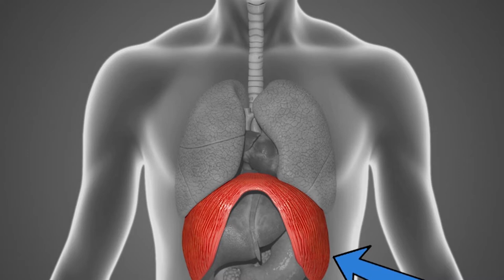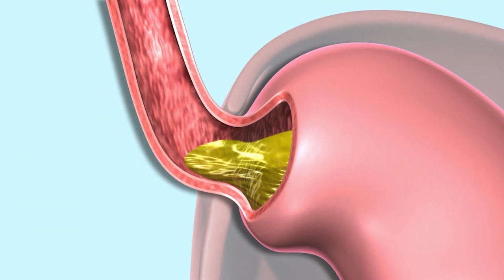How to Stop Hiccups | Everything You Need to Know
How to get rid of hiccups fast and how to stop and treat hiccups fast. Learn these 9 hiccups treatment tips that should work.

What are hiccups?
A hiccup is an automatic action (a reflex) that the body can't control. During a hiccup your diaphragm (the muscle under your lungs that helps you breathe) contracts. Immediately after this the top of your windpipe (your glottis) closes, making the typical 'hic' sound.

Almost everyone’s had hiccups at one time or another. And they'll usually go away on their own within a few minutes, but if they don't, they can become annoying and interfere with eating, talking, and just day to day life. People have come up with an endless list of ways to get rid of them, so as far as the studies go to evaluate their efficacy, a lot of these tips will be anecdotal, so keep that in mind.

What causes hiccups and why do we get hiccups
There's basically two parts to a hiccup. The first is an involuntary movement of your diaphragm, which is the muscle at the base of your lungs used for breathing. The second part is a quick closing of your vocal cords. Which causes the “hic” sound you make. Hiccups are caused from a number of different reasons. They can range from certain medical conditions causing the diaphragm to spasm to eating too quickly or too much.

Causes of hiccups
Eating hot or spicy foods, drinking alcohol or carbonated drinks, becoming bloated, nervous or excited are some causes too.  There are others too, but these seem to be the most common. Sometimes there may not even be an obvious reason and if they last longer than 48 hours or they come back often and get in the way of your daily life, let your doctor know.

How to get rid of hiccups
1.) Breathe in and hold the breath for about 10 seconds, then breathe out slowly. Repeat this 3 to four times. Then repeat 20 minutes later if you still have them. You can also breathe into a bag, just make sure to not put the bag over your head. Youd be surprised what people do. This is thought as a way of distracting the body so that it worries about the build up of CO2 instead, and it forgets the need to hiccup.
2.) The valsalva maneuver: in which you pinch your nose, hold your mouth shut, and breath forcefully out your nose, like your trying to open up your ears.
3.) You can also try to hug your knees to your chest and hold that position for 2 minutes.
4.) Gargle iced water
5.) Try sipping the cold water slowly over time.
6.) Place a couple of drops of vinegar in your mouth if you still are hiccupping by now.
7.) Take a thin slice of lemon, place it on the tongue and suck on it like a sweet.
8.) Drink water from the opposite side of the cup. Remedy from Dr Eric Voigt
9.) Stimulate the vagus nerve: pulling the tip of your tongue, putting your fingers in your ears or gently pressing on your eyeballs. Just make sure your hands are clean when you do this. This disrupts the hiccup chain of events by stimulating the vagus nerve so that it sends signals to the brain telling it to focus on new sensations instead

In some cases of persistent hiccups there is no apparent cause. However, the persistent hiccups can become exhausting and distressing. Examples of conditions which can cause persistent hiccups can be found at the following link: